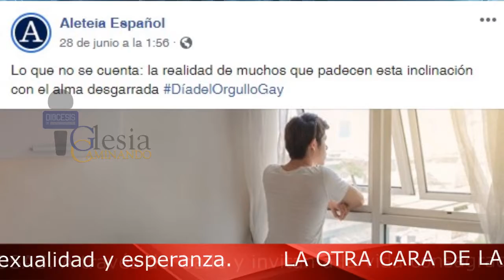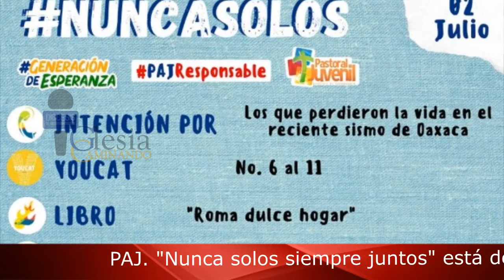IGLESIA CAMINANDO 02-07-20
Tenemos la información más relevante de nuestra iglesia con Daniel Beltrán en IglesiaCaminando

Te dejamos los enlaces para más información.

Mons. Georg R.

Pbro. Fernando Arrieta